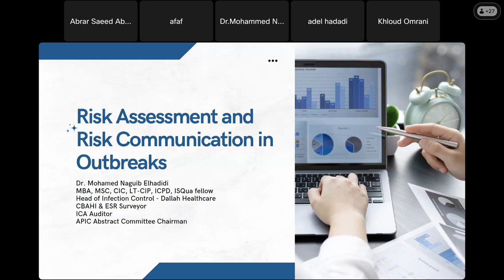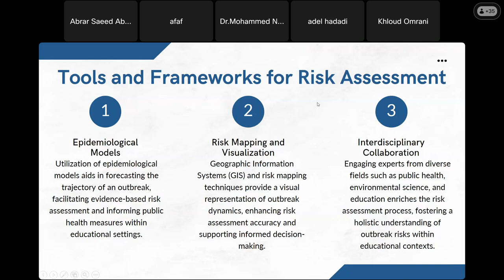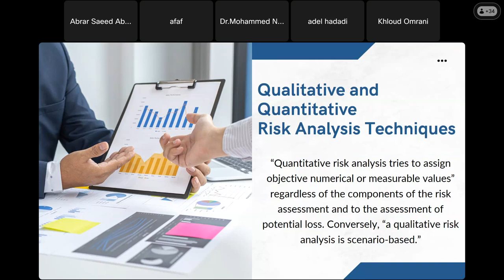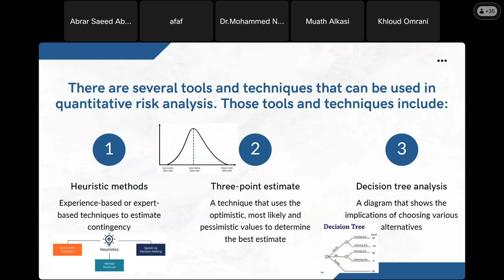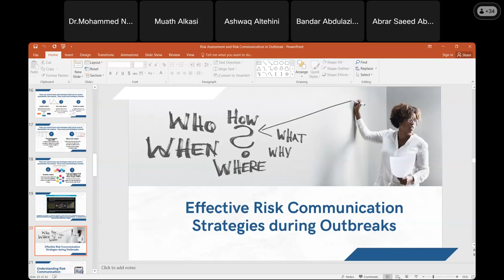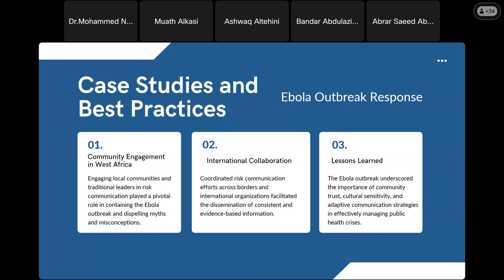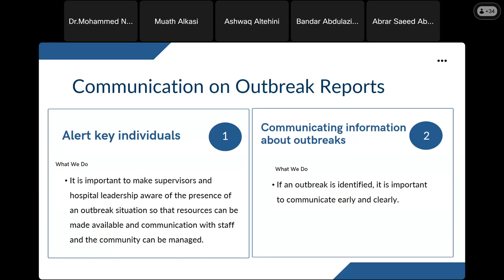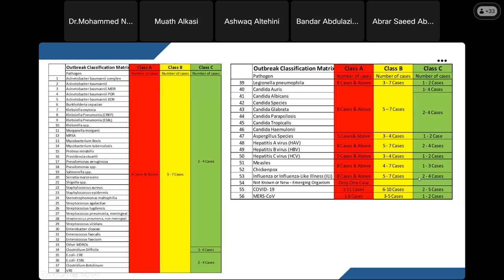Risk Assessment and Risk Communication in Outbreak